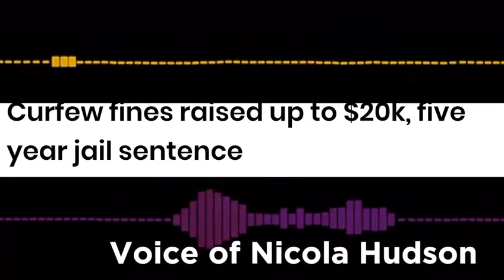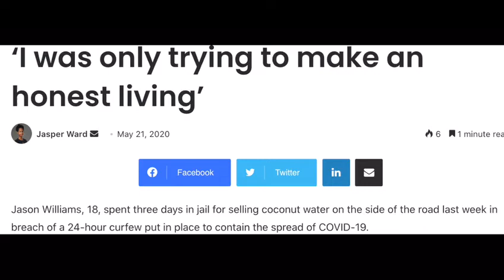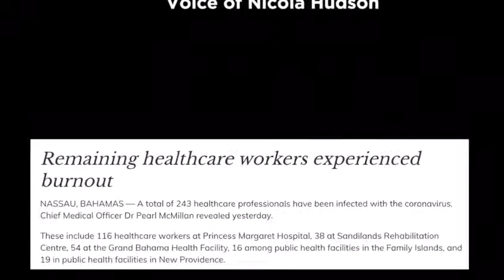Lest We Forget - Minnis FNM COVID Management destroy the Bahamas and caused lives!